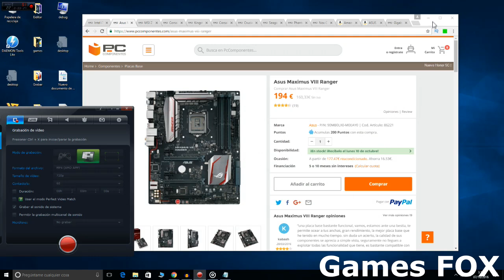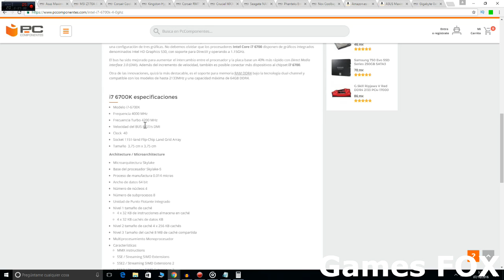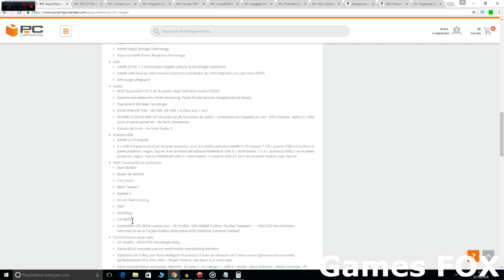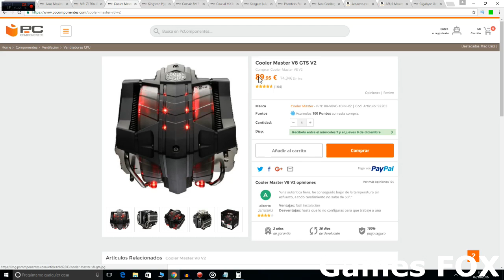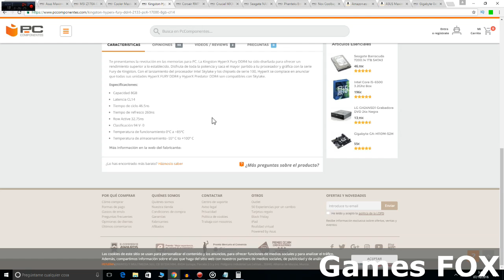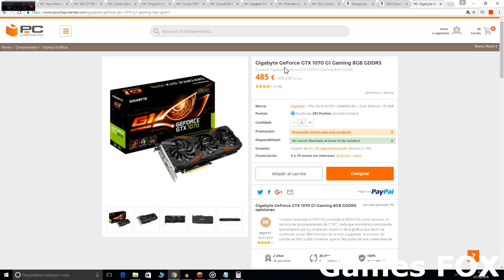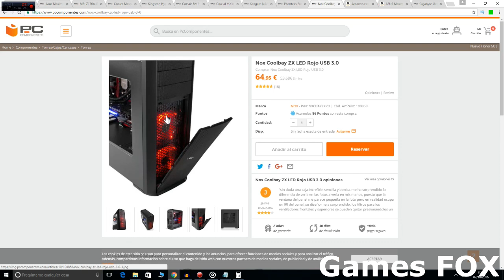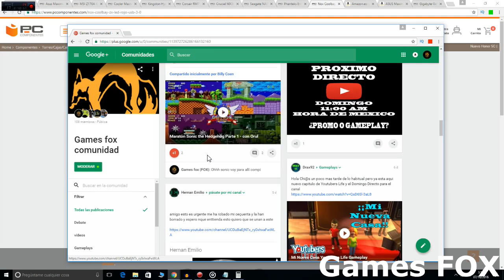PRESUPUESTO PC GAMER 1500 EUROS ||EN ESPAÑOL|| 2016 Gama Alta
Presupuesto gamer de 1550 Euros un gran pc que les servirá para todo tanto para jugar como para trabajar o estudiar un gran pc realizado con marcas de primer nivel como intel,asus,msi,corsair,gigabyte,kingston,entre otras espero que les guste el vídeo comente dejen like y suscribanse al canal si les gusto el contenido.

Bien venidos a mi canal y el vuestro también por supuesto,para disfrutar de este hobby que son los videojuegos
y las consolas en genera,este canal tendrá una temática generalmente enfocada a los let's play y gamesplay
aun que también tengo ideas muy buenas para un futuro como reviws que ya existen en el canal y secciones de noticias del mundo de los videojuegos y de la informática tanto de hardware como de software.
zonas de setup,y de juegos retro como de esta generación